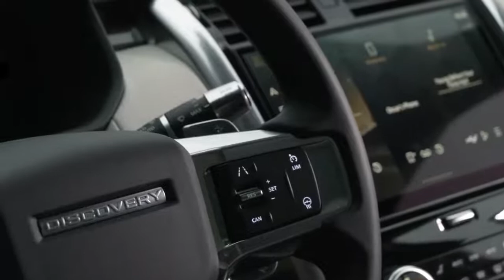2021 Land Rover Discovery P360 Hybrid MHEV - Exterior, Interior Design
The 2021 Land Rover Discovery P360  Hybrid MHEV Sophisticated design: Enhanced exterior features distinctive new LED headlights and tail lights with fresh front and rear bumpers. New R-Dynamic provides assertive road presence
Contemporary interior: Enhanced centre console features advanced Pivi Pro infotainment while new second-row seats offer superior comfort
Faster, smarter, better connected: New Pivi Pro infotainment features large 11.4-inch HD touchscreen and advanced connectivity with Software-Over-The-Air updates
Enhanced efficiency: Latest straight-six Ingenium petrol and diesel engines with 48V Mild Hybrid Electric Vehicle technology for superior performance and efficiency
Cleaner diesels: New Discovery is among the world’s first full-sized seven-seat premium SUVs with RDE2-certified and Euro 6d-Final-compliant diesel engines
Smart driveline: Intelligent All-Wheel Drive automatically distributes torque to the axle that needs it most for optimum efficiency
Advanced Air filtration: New Cabin Air Ionisation with PM2.5 air filtration* monitors air quality inside and filters harmful particulates, for improved wellbeing
Family versatility: Next-generation wearable Activity Key, Click and Go tablet holders for row-two passengers and Intelligent Seat Fold technology provide 21st century convenience
Towing king: Best-in-class 3,500kg towing capacity** and Advanced Tow Assist take the stress out of difficult reversing manoeuvres.
2021 Land Rover Discovery P360  Hybrid MHEV - Exterior
2021 Land Rover Discovery
2021 Land Rover